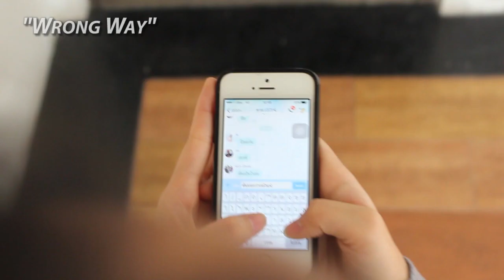Mentos The Freshmaker Commercials 01 (THAILAND EDITION 2016) | MentosAdChallenge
Three of the best MentosTheFreshmaker Advertorial Projects of my students from my Adobe Premiere Class wayback December 23, 2016 by M.5/2 (EP NTUN School) Thailand.

Ad#1: "Wrong Way" - TRT: 30s
Agency: Thean Company
Editor: Sirapop Songprachakkul #28
Members: Panuwat Chaleaysuk #2, Golphat "Ton" Intisa #4,  & Warithi "Mild" Wasanvatanapong #11

Ad#2: "Handsome Boy" - TRT: 30s
Agency: Problem Maker
Director: Pattranit "Dedy" Thitichotnanan #15
Editor: Thananan "Aom" Huang #3
Members: Pornnutcha "Pint" Pornpattanapan #16 & Krittapas "Not" Chamrum #27

Ad#3: "Don't Peep!" - TRT: 30s
Agency: Don't
Director: Ratchita "Plathong" Sarawanawong #6
Editor: Pemika "Mook" Plongphan #12
Members: Patteera "Nan" Sapsoonthorn #9 & Nutnicha "Mindmint" Wanidchapach #31

Producer / Instructor: EDzo Max